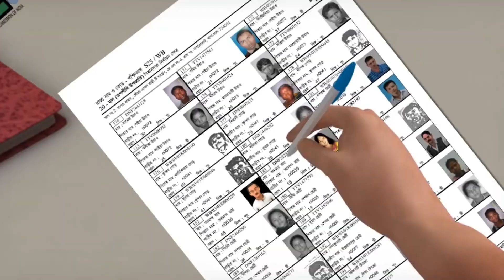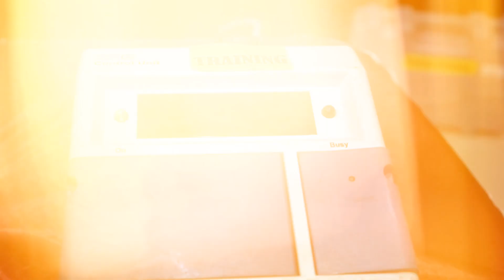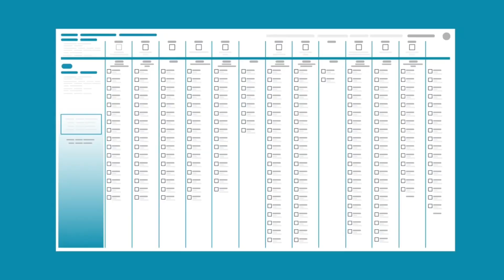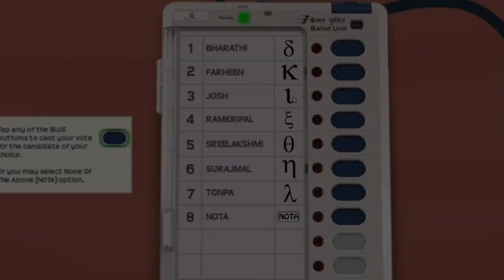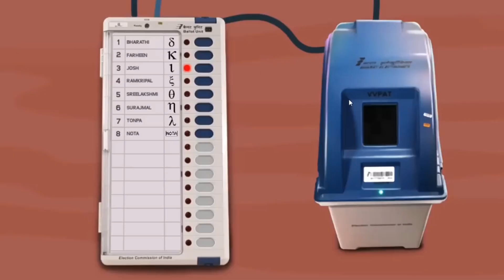EVM ला विरोध का होतो?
Electronic Voting Machines (EVMs) have been an integral part of India's electoral process since the early 2000s. EVMs were introduced to replace the traditional paper ballot system, aiming to streamline the voting process, reduce electoral fraud, and enhance the efficiency of vote counting. EVMs are standalone units that facilitate electronic voting by registered voters.

**Functionality of EVMs:**
EVMs consist of a control unit and a balloting unit connected by a cable. The control unit is with the Presiding Officer or a Polling Officer, while the balloting unit is placed inside the voting compartment for voters to cast their votes in secrecy. When a voter presses the button next to their preferred candidate's symbol on the balloting unit, the vote is recorded electronically in the control unit. EVMs have multiple security features to prevent tampering and ensure the integrity of the voting process.

**Evolution and Adoption:**
India gradually phased out the paper ballot system in favor of EVMs due to their perceived advantages in terms of efficiency and reducing malpractices associated with traditional voting methods. Over time, EVMs have become the primary means of voting in Indian elections, including local, state, and national levels.

**Controversies and Allegations:**
Despite their widespread use, EVMs have faced criticism and allegations of tampering and hacking. Various political parties and activists have raised concerns about the vulnerability of EVMs to manipulation, arguing that they can be tampered with to favor a particular candidate or party.

**Instances of Alleged EVM Hacking:**
Several instances of alleged EVM hacking or tampering have been reported in India. These allegations often surface after election results, particularly if they are unexpected or unfavorable to certain parties or candidates. However, no conclusive evidence of systematic EVM hacking has been substantiated.

**Security Measures and Safeguards:**
The Election Commission of India (ECI), which oversees the conduct of elections in the country, maintains that EVMs are tamper-proof and subject to stringent security protocols. The ECI has implemented various measures to safeguard the integrity of EVMs, including:

1. Randomization of EVMs before elections to prevent predictability.
2. Sealing and storing of EVMs in secure locations before and after voting.
3. Use of tamper-evident seals and unique serial numbers to detect any unauthorized access or tampering.
4. Conducting mock polls and rigorous testing of EVMs before elections to ensure functionality and accuracy.

**Conclusion:**
EVMs have revolutionized the electoral process in India, offering efficiency and transparency compared to traditional paper ballots. While concerns about EVM hacking persist, the Election Commission of India continues to assert the integrity and security of EVMs through various safeguards and protocols. As technology evolves, it is essential for electoral authorities to adapt and implement measures to maintain public trust and confidence in the electoral process.

evmhacking bjp bjpevmhacking bjpevmhackingrow evmhackingnews evmhackingindia g evmhackingliveevm hackingelection commission of indiaevm hackedevm machineevm hacker makes shocking claimsec indiaassam bjp candidatebjp evm hacking row evm found in assam bjp candidate's car